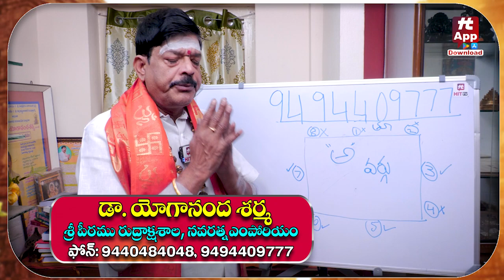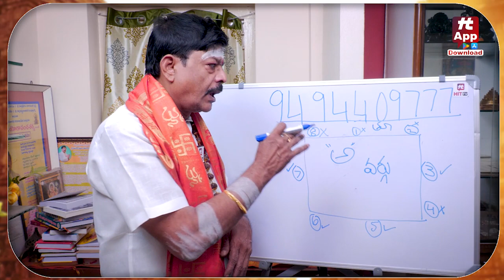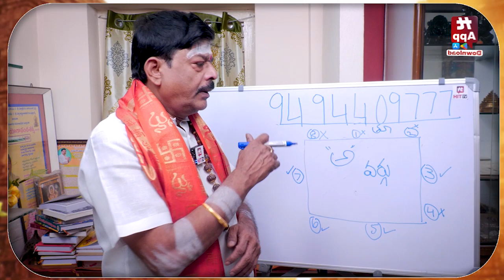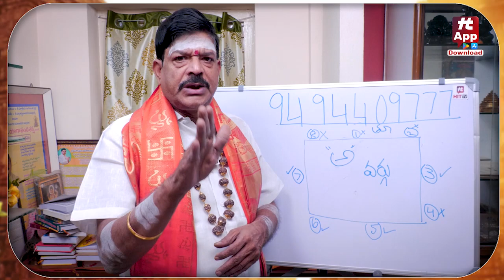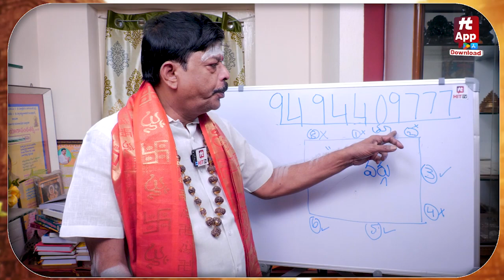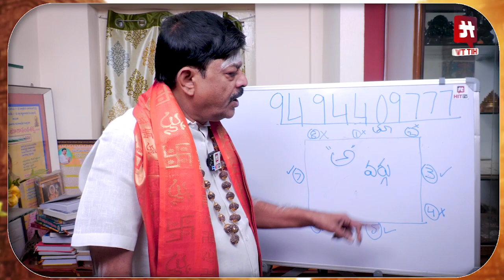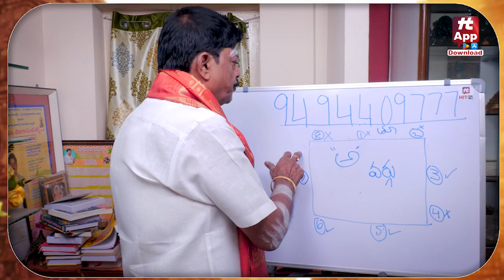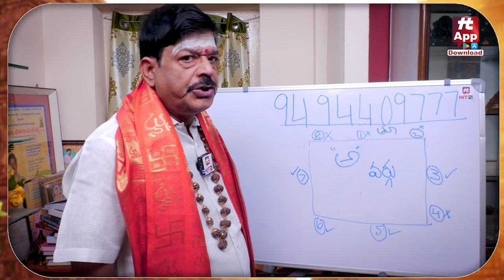'అ' అక్షరం ముందుగా వస్తాయో ఇంటి సింహద్వారాలు ఇలా పెడితే రాజయోగమే.. yoganandha sharma | Hit TV